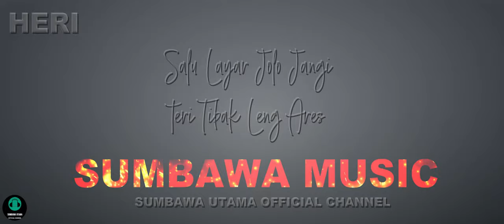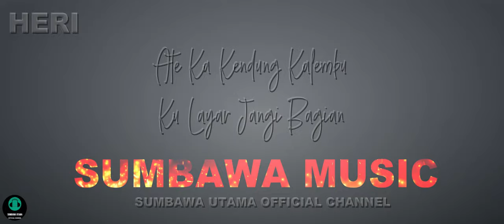LAGU SUMBAWA Tangko Jangi HERI Video Lyric ( HD Video 21:9 Cinema )